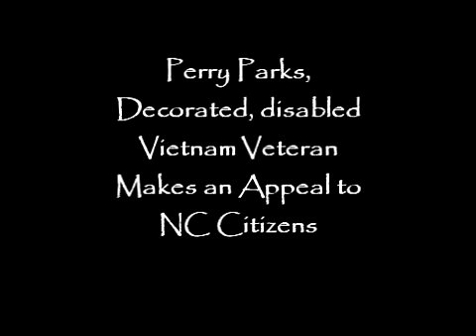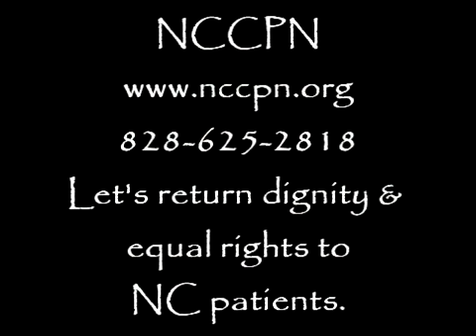Parks Appeal- HB 1380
Vietnam Vet makes appeal for medical marijuana in NC. HB 1380 will return dignity & equal rights to cannabis patients in NC. Perry Parks, decorated, disabled, ex-pilot and veteran appeals to NC citizens for support of this legislation.